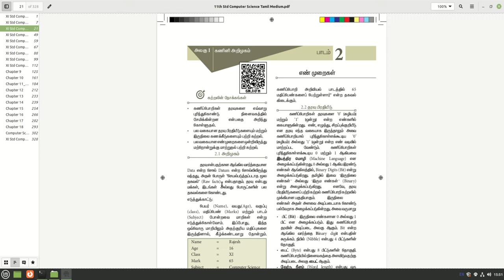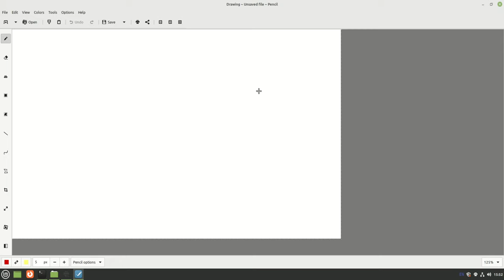தசம எண்கள் - பள்ளியில் லினக்ஸ் - அத்தியாயம் 5 (Decimal Number - Linux in School - Episode 5) | Tamil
இந்த அத்தியாயத்தில் தசம எண்கள் பற்றிய ஒரு அறிமுகத்தை கற்போம். இது நமக்கு இரும எண்களை கற்க உதவியாக இருக்கும்.

நிகழ்படம் வழங்கியவர் : மோகன்  .ரா, இந்திய லினக்ஸ் பயனர் குழு, சென்னை